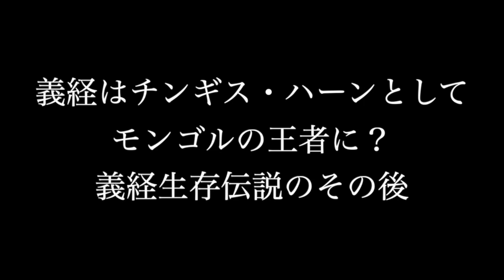義経は生きていた？義経の首をめぐる謎と鎌倉時代から続く義経生存伝説の歴史【鎌倉殿の13人】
衣川で藤原泰衡に討たれ、首は鎌倉に送られた源義経。

しかし、義経が討たれてから鎌倉に首が届くまでには一ヶ月半近く月日が経っており、首も判別不能であったといわれていることから、当時から義経生存は囁かれていました。

今も東北地方に数多く残る義経の逃避行の伝説からは、義経が奥州藤原氏と立てた奇想天外な策が見えてきます。

江戸時代以降はチンギス・ハーンとしてモンゴルの王者になったともいわれるようになった、義経生存伝説を紹介します。

〜義経生存伝説がより深く分かる！参考図書の紹介〜
『義経不死伝説』　中津文彦著